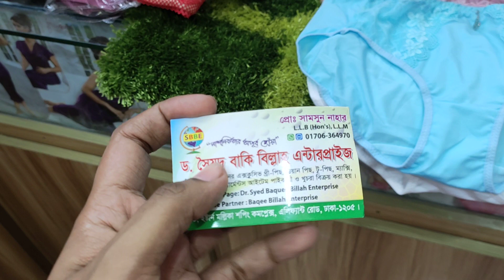নতুন বউদের জন্য ব্রা পেন্টি সেট/bridal bra penty set collection with price in BD | HELP TALK